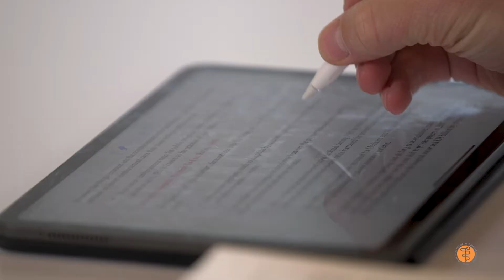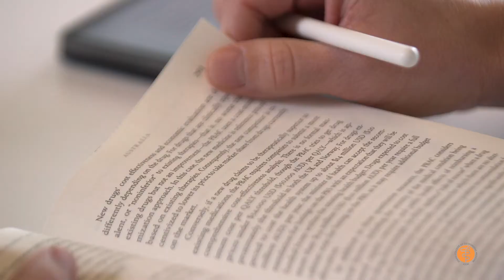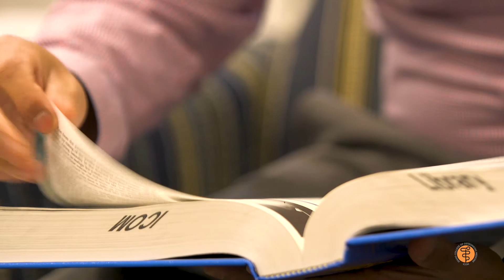DO + MHA/MPH Program with ICOM and Idaho State University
The Idaho State University College of Business and the Idaho College of Osteopathic Medicine have partnered to offer ICOM students the opportunity to complete a Master of Healthcare Administration (MHA) degree while pursuing their DO degree through co-admission and co-enrollment.